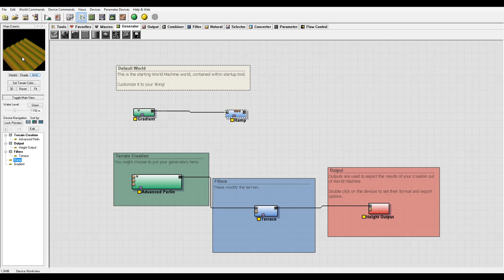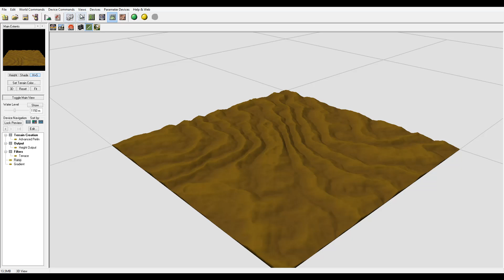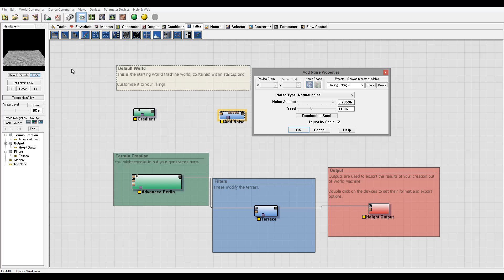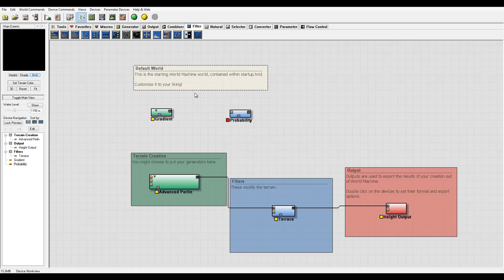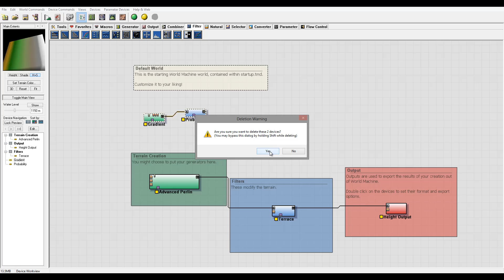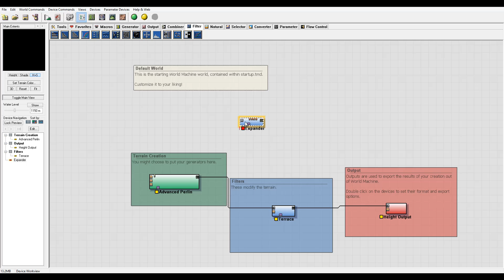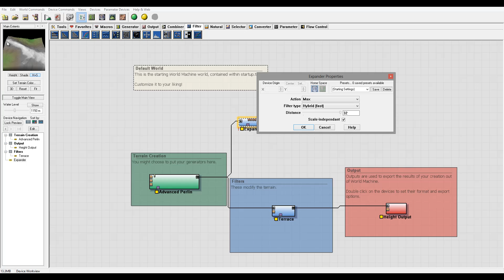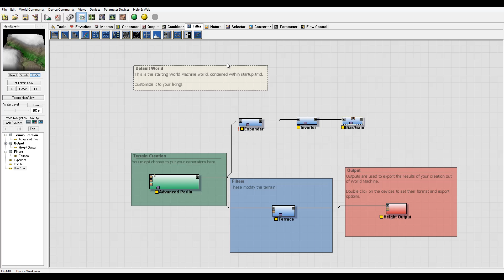14 filters properties, part two, Discovering World Machine